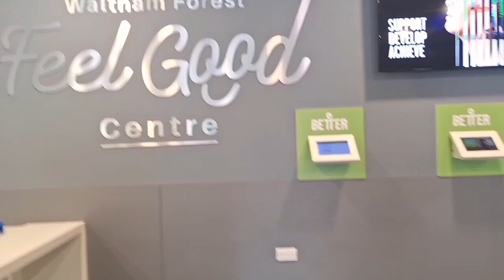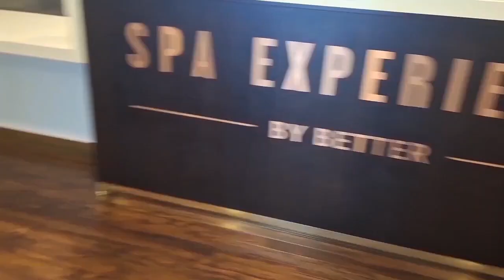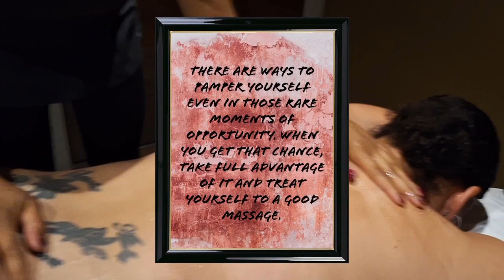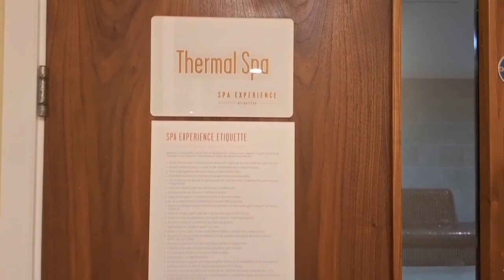Waltham Forest- Feel Good Centre Review.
Hey, guys! we had an incredible time at the Feel Good Centre in Waltham Forest. The staff was incredibly friendly, and the building's spaciousness was impressive. They have a gym for fitness enthusiasts, a fantastic soft play area for the kids, a sports centre for all kinds of activities, and even a spa for some luxurious pampering. It's a perfect spot for both solo relaxation and family fun. I highly recommend checking it out!